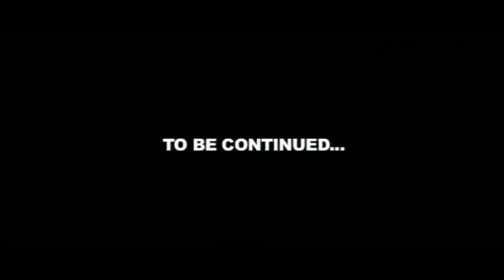Within Temptation Faster